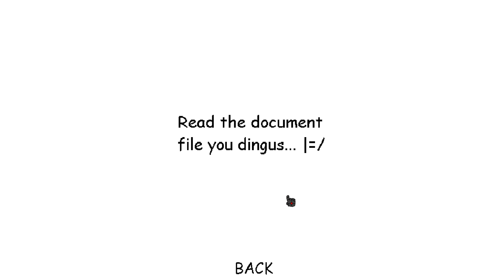Quincy-Bot Is After Me! | Quincy's Basics Chapter 4 Gameplay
Credits to @cryptical2006 for the original mod and @mystman1210  (A.K.A @BasicallyGames) for the original game